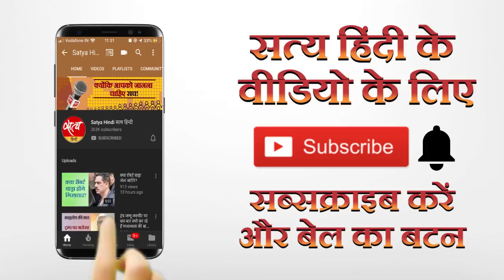योगी सरकार को घेरने में जुटा विपक्ष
हाथरस मामले में बीजेपी के दलित और सवर्ण नेता आमने-सामने हैं। 2022 के चुनाव में आसानी से फतेह हासिल करने के सपने देख रही बीजेपी की राह क्या मुश्किल हो रही है?